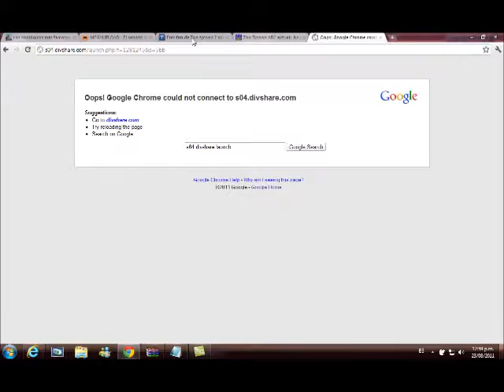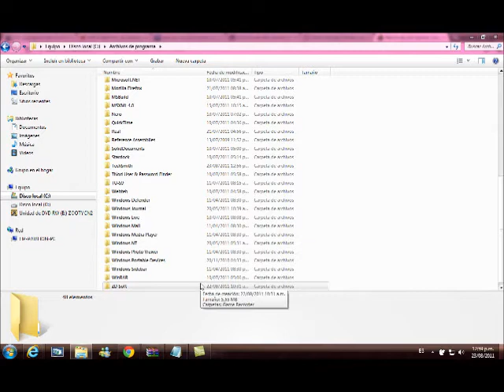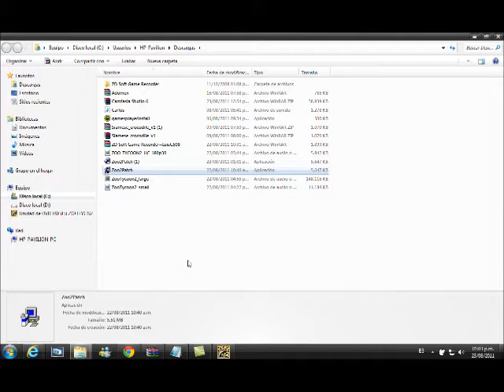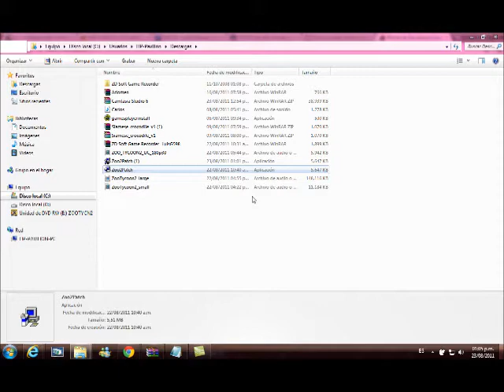Descargar elefante asiatico para Zoo Tycoon 2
Es muy sencillo simplemente te vas a google. luego ingresas en la busqueda: trucoteca, zoo tycoon 2. luego descargas el segundo parche y lo instalas asi como lo hice en el video. ademas de el elefante asiatico pueden descargar muchos paquetes que incluyen otros carritos de comida, vallas mas novedosas y jueguetes nuevos. y pueden descargar el leopardo negro, y el buey almizclero.

Este canal tambien quiere compartirles a ustedes este video subido por ImpactMoviesOficial en donde se explica como descargar nuevos animales para tu zoo tycoon 2 en español: